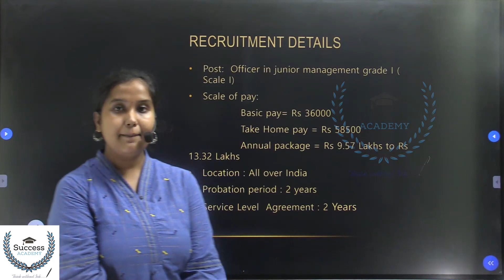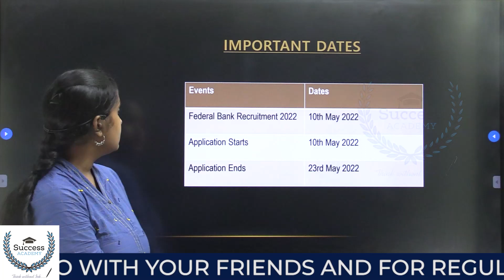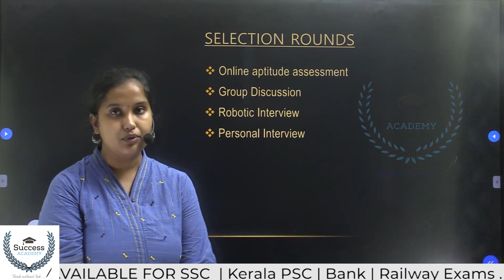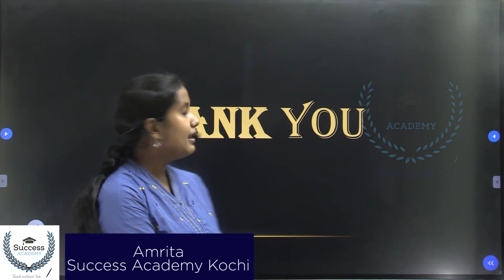FEDERAL BANK Recruitment 2022 Malayalam | Private Bank Jobs 2022 | Freshers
In this video, we talk about federal bank officer recruitment 2022. The federal bank is one of the best private banks in India and it provides many job opportunities for the people. If you are looking for a career in the federal bank then you can apply for federal bank officer recruitment 2022.